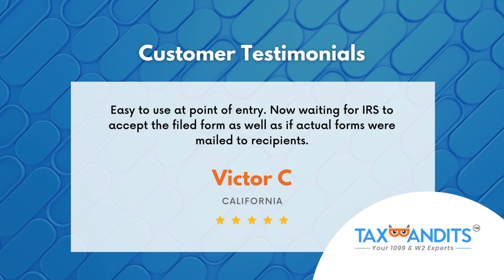True Tax Filings! True Reviews! TaxBandits Testimonials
TaxBandits makes e-filing your business tax forms easy!

You can e-file Form 1099, W-2, 941,940, 1095, and more with the IRS and your state from anywhere!

Plus, TaxBandits will send out recipient copies for you by mail or online access, check your returns for common errors, and help you upload all your information in bulk!
And with pricing as low as 0.80/form, you’ll save time and money.